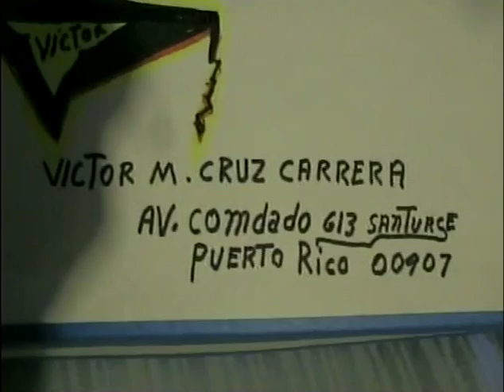laflinchada.com EL PROBLEMA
laflinchada.com EL  PROBLEMA                                                                                 Published on Jun 1, 2013
TESTIMONIO VIVO laflinchada.com Los que llegan a ser nuevas criaturas en Cristo Jesús producen los frutos de su Espíritu: Amor, gozo, paz, longanimidad, benignidad, bondad, fidelidad, mansedumbre, templanza Y por sobre todas las cosas del mundo obediencia ha las leyes divina de dios ". Ya no se conforman con las concupiscencias anteriores, sino por la fe siguen las pisadas del Hijo de Dios, reflejan su carácter y se purifican a si mismos como El es puro. Aman ahora las cosas que en un tiempo aborrecían y aborrecen las cosas que en otro tiempo amaban. El que era orgulloso y dominador es ahora manso y humilde de corazón. El que era vano y altanero es ahora serio y discreto. El que antes era borracho, es ahora sobrio, y el que era libertino, puro Y JURO El camino a Cristo.Felix A Pepin ???FLINCHE PERDONA A SU PADRE EN ESTE VIDEO !!!
Bienaventurado el varón que soporta la tentación; por que cuando haya resistido la prueba, recibirá la corona de vida, que Dios a prometido SANTIAGO 1:12
Cuando atravesamos por alguna prueba tenemos dos opciones o le creemos A Dios o damos la espalda a Dios y seguimos bajo nuestra propia sabiduría una prueba viene con un propósito, quizás que dejes de lanzar palabras necias, que actives tus pensamientos en bendición, que cambies alguna actitud. El propósito de la prueba lo conseguirás solo en el lugar secreto que tienes con Dios hay podrás descubrir que área de tu vida será sanada, moldeada, restaurada para así continuar con tus proyectos no te desanimes si tienes que pasar un rió caudaloso no mires que tan fuerte viene el agua mira lo que te depara cuando pases el rió y hay podrás entender que no hay mayor prueba de la que tu no puedas pasar, pasa el rió de tu prueba con la mirada fija en Dios creyendo en cada una de las promesas y veras la gloria de Dios en tu vida.FLINCHE FELIX A PEPIN